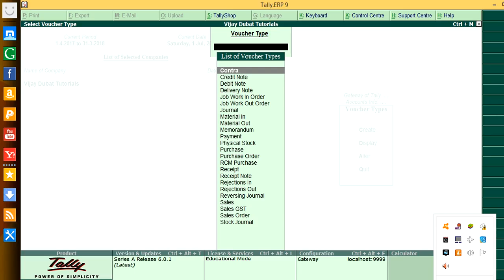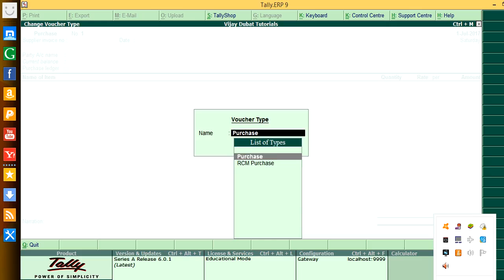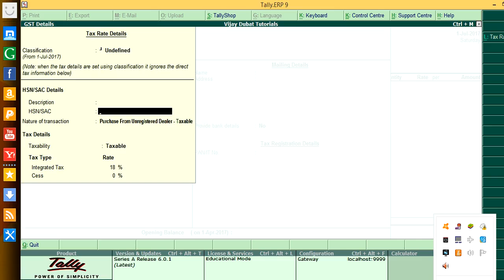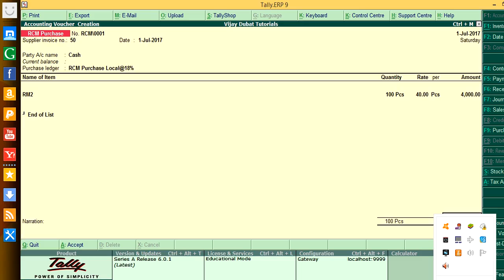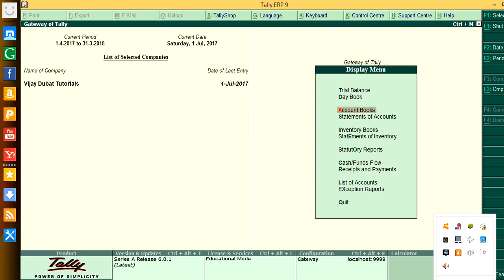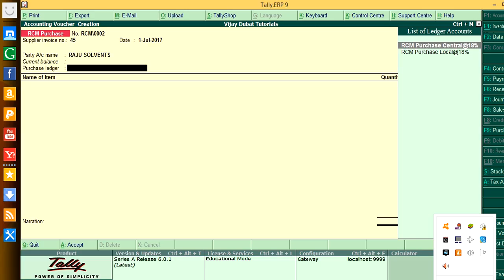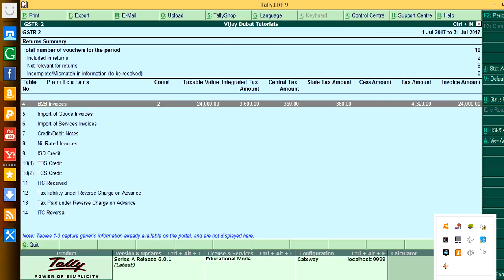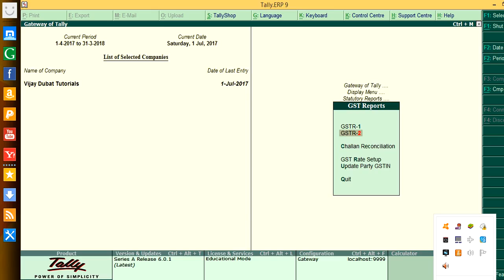How to Enter Reverse Charge Purchase Entery in Tally ERP9 in Hindi BY STT